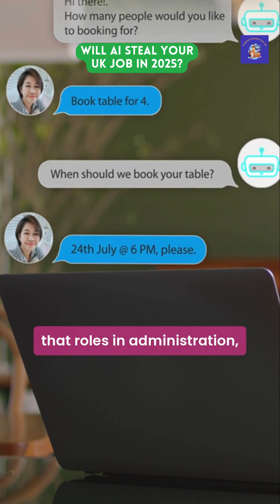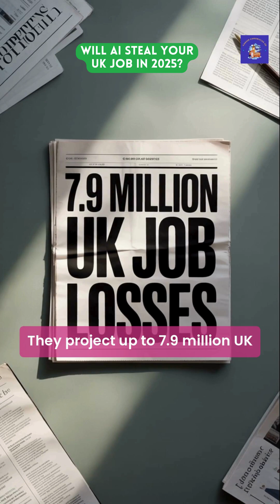Will AI STEAL Your UK Job in 2025?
Are you worried that artificial intelligence might steal your job in the UK by 2025? In this video, we break down the real impact of AI and automation on the UK job market, explore which industries are most at risk, and share tips on how to future-proof your career.